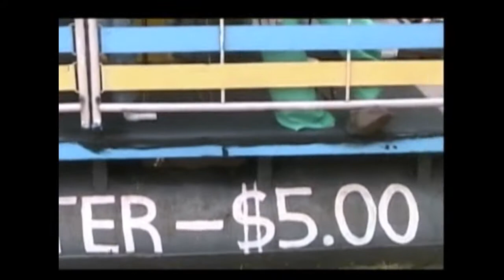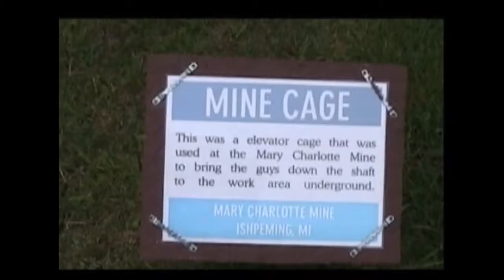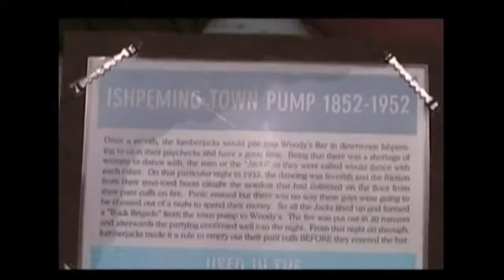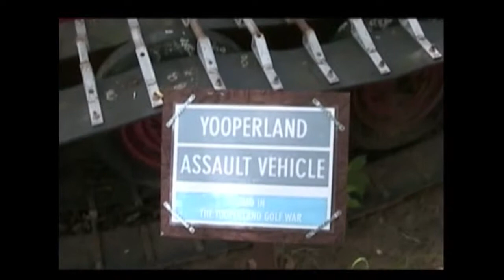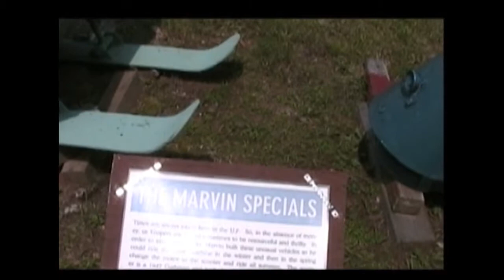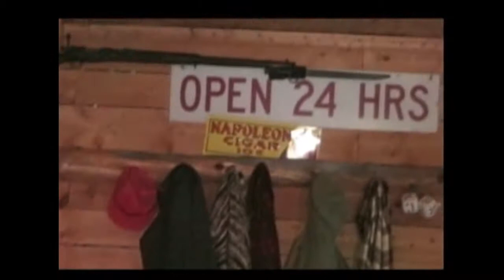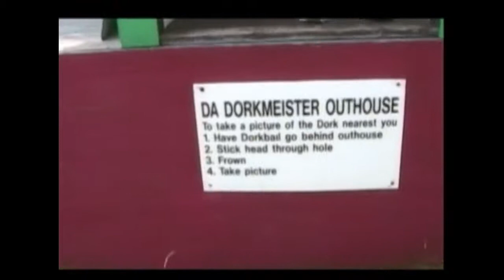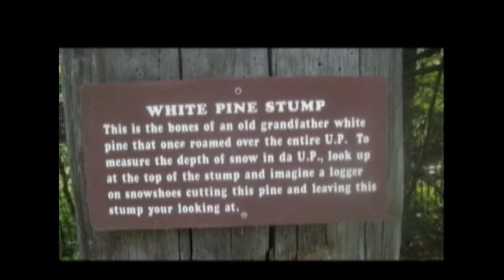cup of coffee the UP part 2 fishin' and Da Yoopers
U.P.  part 2  fishin' and Da Yoopers